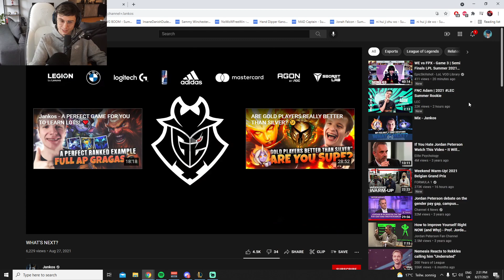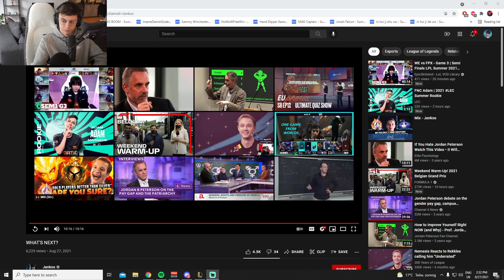Caedrel reacts to Jankos's follow up video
i will edit more of this later